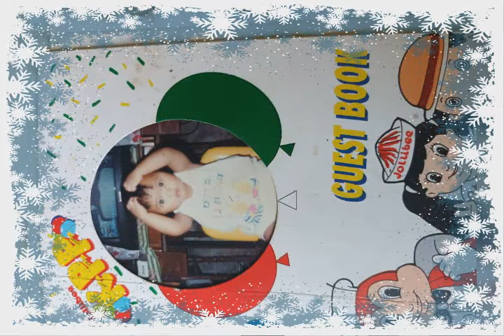JoHN Lerry Reyes Birthday